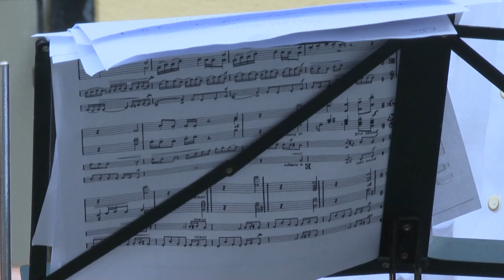Trió Áfium jazz est - Pécs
Hangulatos nyáresti koncert várta a jazz zene kedvelőit Pécsen a belváros szívében a hétvégén. A Művészetek és Irodalom Háza – Hild udvar volt a befogadó, a zenei programsorozat címe pedig Hild Music Garden. Ez alkalommal a Trió Áfium mutatkozott be jazz feldolgozásokkal és saját számokkal közönségének.